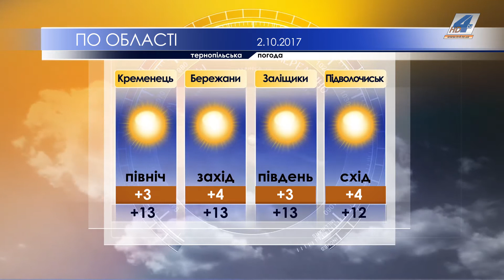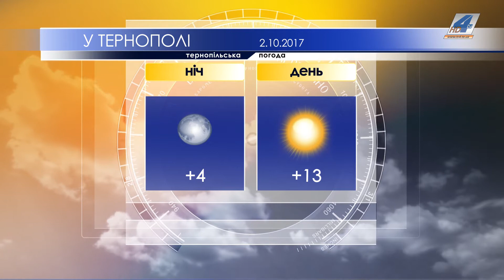Тернопільська погода на 2 жовтня 2017 року